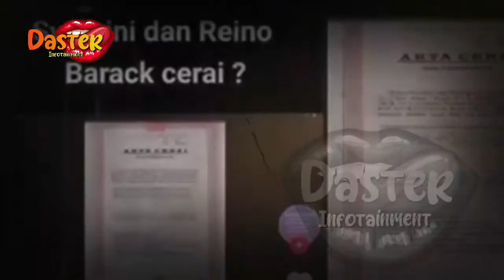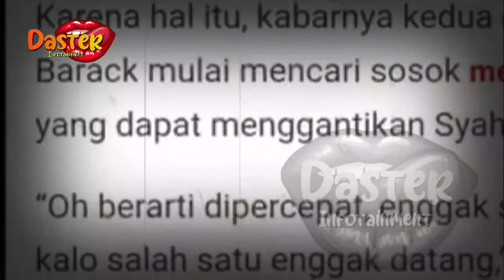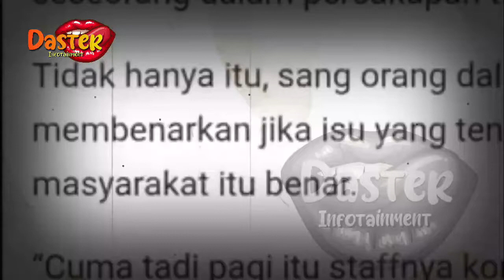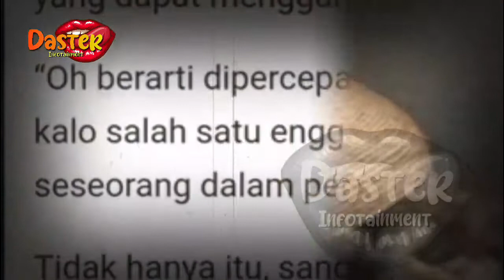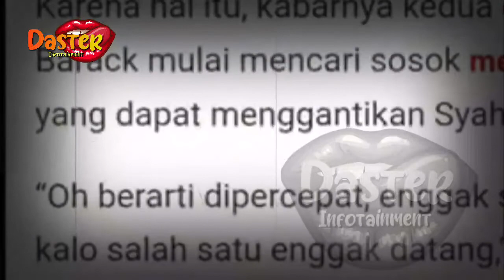BERITA ARTIS~TERKUAK ! RITUAL MALAM SYAHRINI DEMI MOMONGAN,NGAREP PUNYA 11 ANAK, LAKUKAN INI !!?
BERITA ARTIS TERBARU HARI INI~TERKUAK ! RITUAL MALAM SYAHRINI DEMI MOMONGAN,NGAREP PUNYA 11 ANAK, LAKUKAN INI !!?

gosip terbaru,
berita artis,
gosip artis,
syahrini,
syahrini dan reinobarack,
reinobarack,
lunamaya,
indonesia,